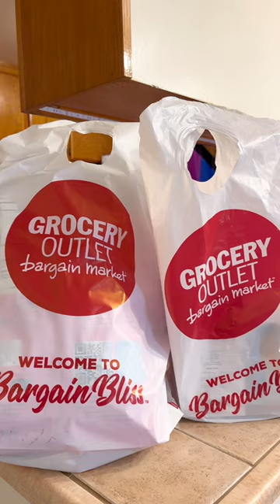Check what you save!